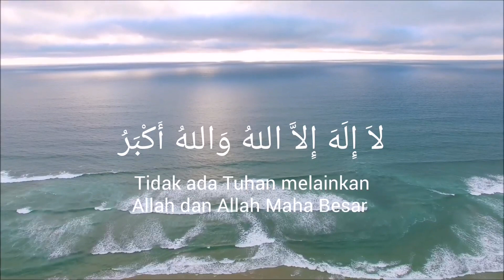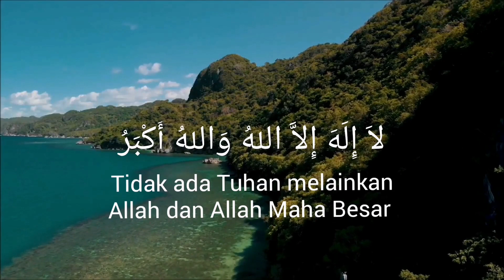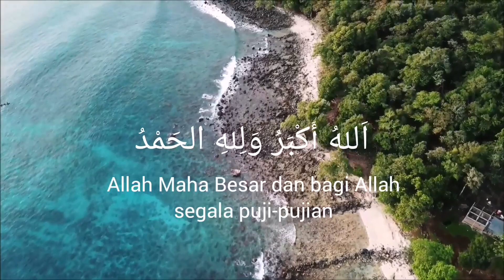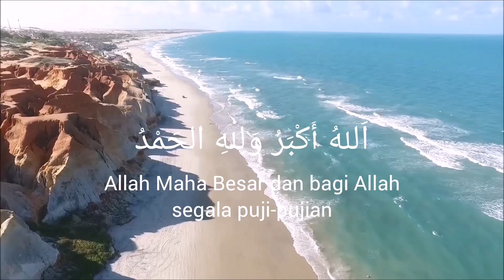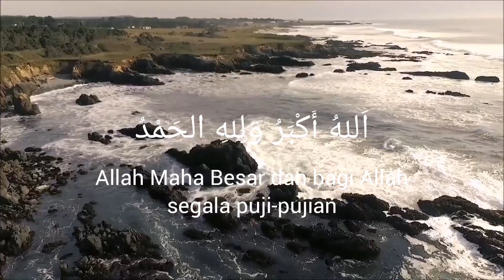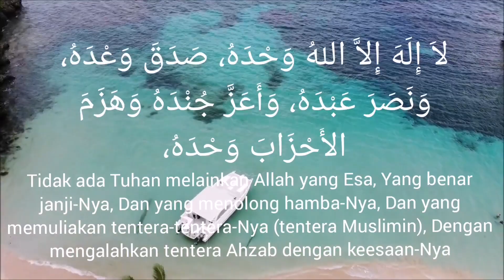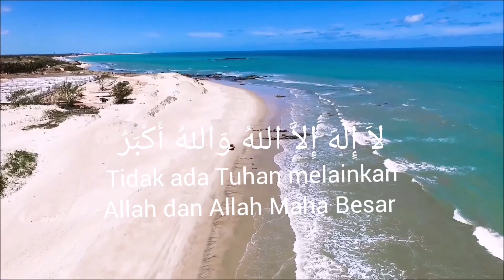Takbir Raya 2022 - Merdu, sebutan betul & tajwid sempurna. Mari hafal, lancar, betulkan & fahamkan.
Takbir Hari Raya 2020 yg disertakan dengan teks Arab dan terjemahan dalam Bahasa Melayu.
Mari hafal, lancar, betulkan bacaan dan sebutan serta fahami maknanya.

Lafaz Takbir Hariraya

اَللهُ أَكْبَرُ، اَللهُ أَكْبَرُ، اَللهُ أَكْبَرُ،
لاَ إِلَهَ إِلاَّ اللهُ وَاللهُ أَكْبَرُ،
اَللهُ أَكْبَرُ وَلِلهِ الحَمْدُ

اللهُ أَكْبَرُ كَبِيرًا، وَالحَمْدُ لِلهَ كَثِيرًا، وَسُبْحَانَ اللهِ بُكْرَةً وَأَصِيلاً،
لاَ إِلَهَ إِلاَّ اللهُ وَلاَ نَعْبُدُ إِلاَّ إِيَّاهُ مُخْلِصِينَ لَهُ الدِّينَ وَلَوْ كَرِهَ الكَافِرُونَ،
لاَ إِلَهَ إِلاَّ اللهُ وَحْدَهُ، صَدَقَ وَعْدَهُ، وَنَصَرَ عَبْدَهُ، وَأَعَزَّ جُنْدَهُ وَهَزَمَ الأَحْزَابَ وَحْدَهُ،

Antara kesalahan2 bacaan takbir raya :

1. Bacaan bila sambung kalimah akbar dan Allah.
    Allahu akbar Allahu akbar
اَللهُ أَكْبَرُ، اَللهُ أَكْبَرُ

2. Bunyi hujung ham sepatutnya hamd - ada huruf dal
    walillaahil hamd
وَلِلهِ الحَمْدُ

3. Bacaan jun dibaca zun
    a’azza jundahu
وَأَعَزَّ جُنْدَهُوَ

Kalau saya silap, mohon perbetulkan.
Semoga bermanfaat.